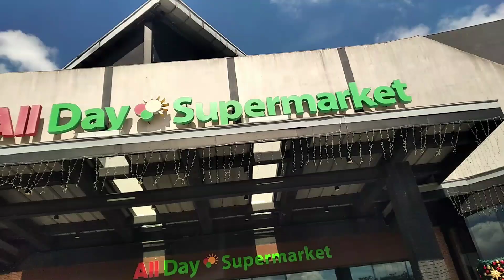Pasyal pasyal paminsan-misan || DON MARZO TV